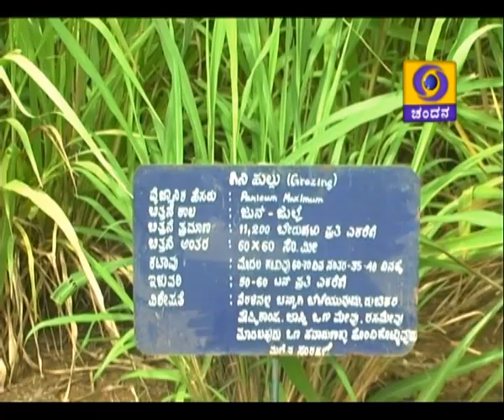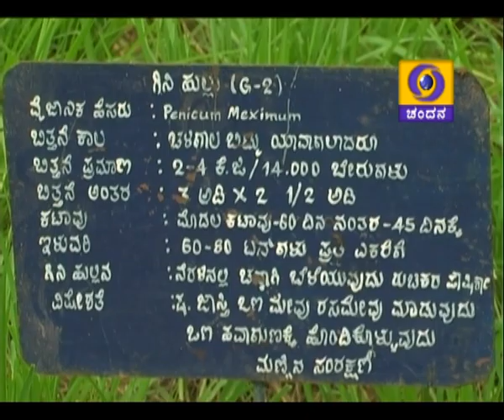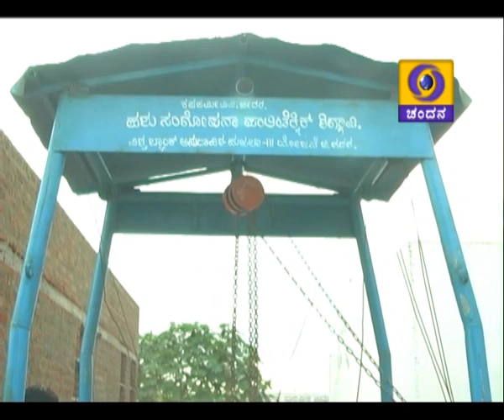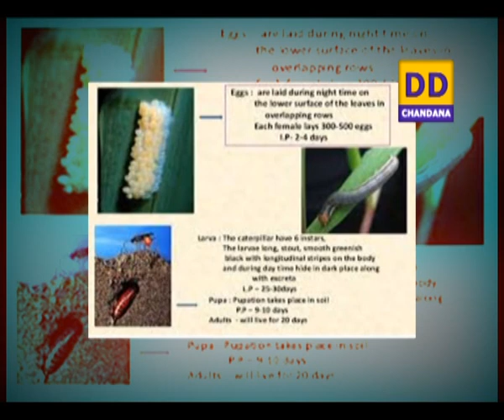1)Dairy farming.2)Armyworm pest mngt in various crops.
1) Krishi varthe & 2) 2 programmes.
i) Success story of farmer in Dairy farming - ಹೈನುಗಾರಿಕೆಯಲ್ಲಿ ರೈತ ಮಹಿಳೆಯ ಅನುಭವ.
 Pts:- Basamma,  Progressive farmer,
           Siggav.
ii) Armyworm pest management in various crops - ನವಣೆ, ಜೋಳ ಮತ್ತು ಮೆಕ್ಕೆಜೋಳದಲ್ಲಿ ಸೈನಿಕ ಹುಳುವಿನ ನಿರ್ವಹಣೆ -      Pts:- Dr. Badriprasad, Entomologist,
                KVK, Raichur.